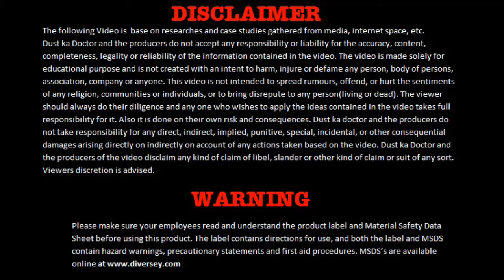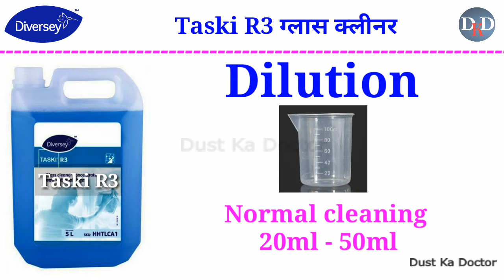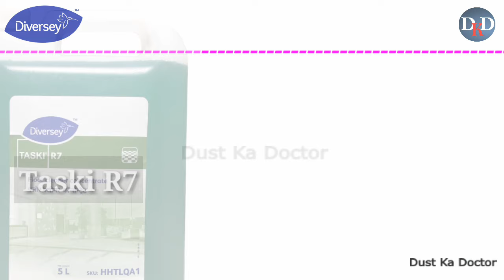TASKI | Diversey | cleaning Chemical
🔴Taski Diversey Videos

 through Amazon link
Taski R1 Super - Bathroom Cleaner Cum Sanitiser Conc.

Taski R2 Hygienic Hard Surface Cleaner amazon

Taski R3 Glass Cleaner Concentrate 5Ltr. amazon

Taski R7 Floor Cleaner Concentrate -5 L amazon

Taski R9 Bathroom Cleaner Concentrate 5L amazon

Taski TR103 - Carpet Detergent 5 L amazon

Taski Cleaning Chemicals
Taski Room Care Products

* Taski R1 बाथरूम क्लीनर कम सैनिटाइजर
यह एक बाथरूम सरफेस क्लीनर है.
बाथरूम में लगे  टाइल्स, बेसिन, टब और फिटिंग्स के क्लीनिंग के लिए best केमिकल है.
Taski R1 मार्बल और ग्रेनाइट पर भी उपयोग के लिए सुरक्षित है
DILUTION
Normal Soiling के लिए 10ml सोलूशन 1 लीटर पानी में
Heavy Soiling के लिए 30ml सोलूशन 1 लीटर पानी में.
Taski R2 हाइजीनिक हार्ड सर्फेस क्लीनर
यह एक कंसन्ट्रेट ऑल सरफेस क्लीनर है.
इसका इस्तेमाल हार्ड सरफेसेस, टीवी केबिनेट्स, फोटो फ्रेम्स, टेलीफोन, ग्लास और मिरर्स के लिए किया जाता है.
DILUTION
हार्ड सरफेस के लिए 20ml-50ml सोलूशन 1 लीटर पानी में
ग्लास के लिए 10ml-20ml सोलूशन 1 लीटर पानी में.
Taski R3 ग्लास क्लीनर
यह एक कंसन्ट्रेट ग्लास क्लीनर है जोकि ग्लास, मिरर्स के  इस्तेमाल के लिए उपयोगी है.
 DILUTION
20ml-50ml सोलूशन 1 लीटर पानी मै.
Taski R4 फर्नीचर पॉलिश
 ये एक बहुत ही अच्छा फर्नीचर मेंटेनर है.
यह एक रेडी टू यूज़ प्रोडक्ट है
Taski R5  एयर फ्रेशनर
R5 यह एक एक वोटर बेस एयर फ्रेशनर लिक्विड है.
R5 को गेस्ट रूम, बैंनक्विट हॉल, office room और ऐसी रूम जहां बहुत ही गंदी स्मेल आ रही हो
Taski R6 टॉयलेट बाउल क्लीनर
Taski R6 को टॉयलेट बाउल और यूरिनल्स पर इस्तेमाल कर सकते हैं.

Taski R7 फ्लोर क्लीनर
R7 एक कंसन्ट्रेट इफेक्टिव फ्लोर क्लीनर है. इससे वेट मॉपिंग और स्क्रबिंग मशीन में इस्तेमाल किया जा सकता है.
DILUTION
Normal Soiling के लिए 20ml सोलूशन 1 लीटर पानी में
Heavy Soiling के लिए 50ml सोलूशन 1 लीटर पानी में.
Taski R9 बाथरूम क्लीनर तो है ही उसके अलावा ये हार्ड वाटर क्लीनर है.
बाथरूम में लगे  टाइल्स, बेसिन, टब, सिंक, फ्लोर की टाइल्स और फिटिंग्स के क्लीनिंग के लिए best केमिकल है.

DILUTION
Normal Soiling के लिए  50ml - 100ml 1 लीटर पानी में